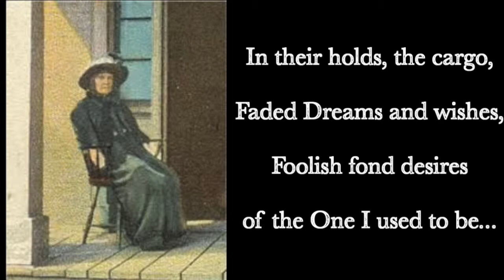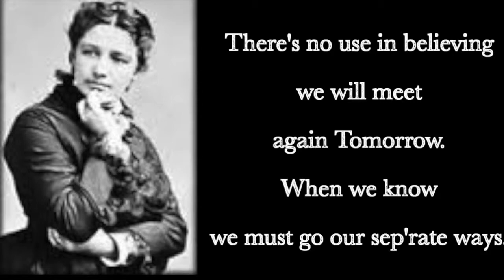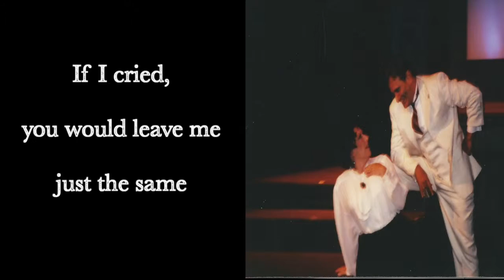Say Goodbye - The Witch of Wall Street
Say Goodbye
From the musical "The Witch of Wall Street"
Lyrics by Michael Champagne
Performed by Rebecca Weiss